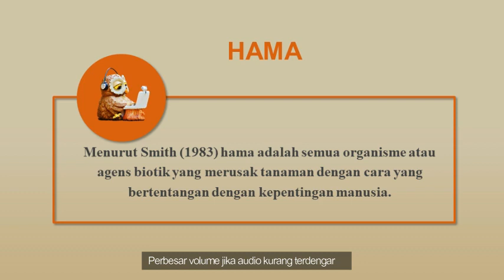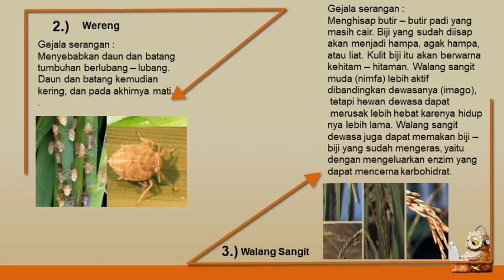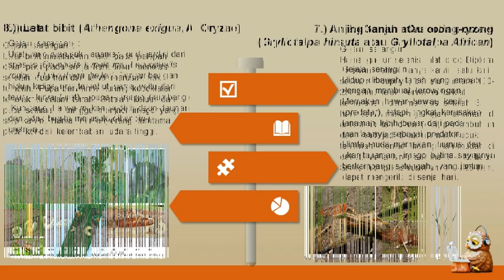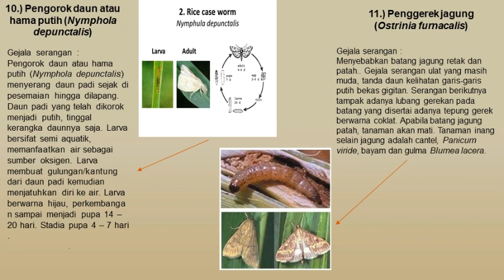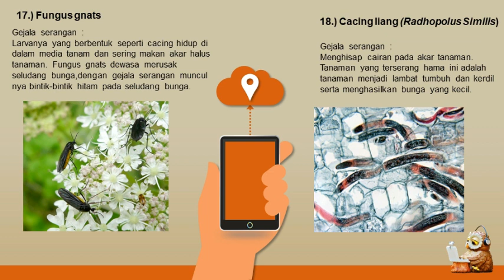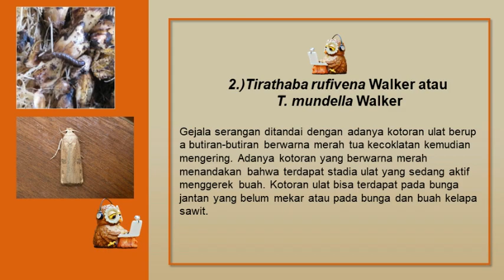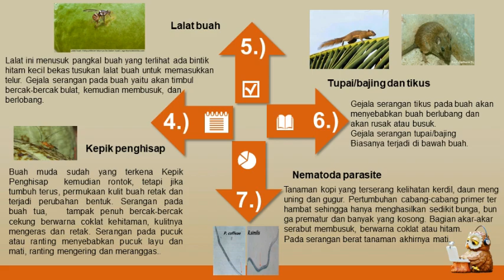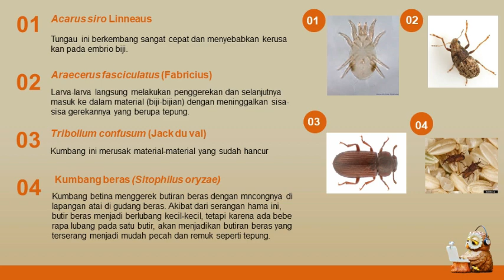JENIS HAMA DAN GEJALA KERUSAKANNYAA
Kelompok 5 dengan beranggotakan :
1. Amanda Faiza Anjani (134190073)
2. Anggito Setyo Dewanto (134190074)
3. Aida Femnin Kamalia (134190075)
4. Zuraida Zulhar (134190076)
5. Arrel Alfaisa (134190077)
6. Dewi Anggraeni Sekarwati (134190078)